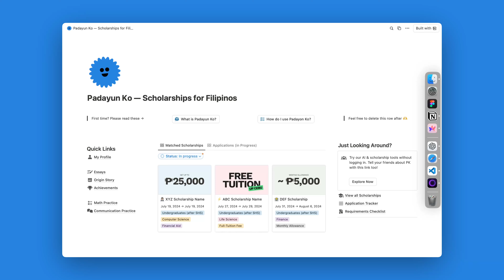0:22 Solution Screenshot